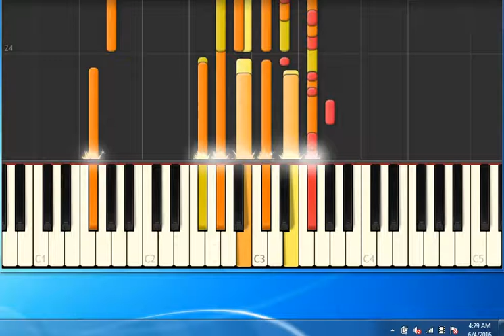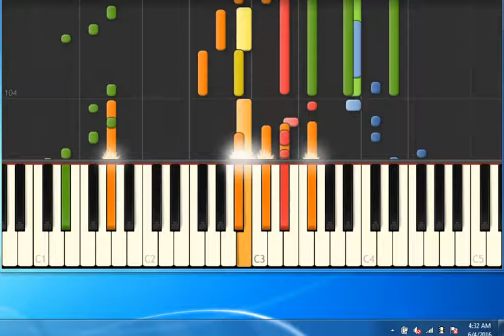[Piano Tutorial Synthesia]Io sono come te - Antonacci Biagio